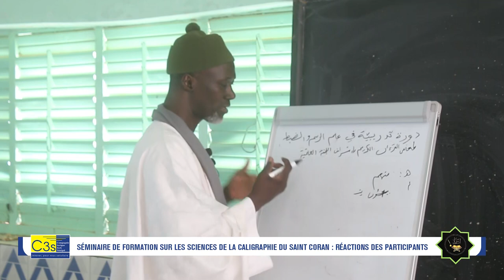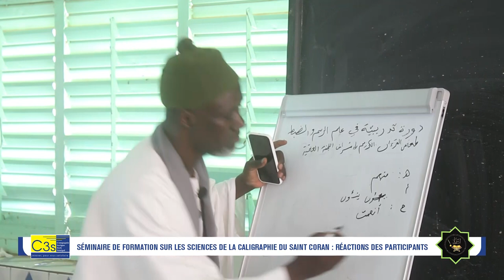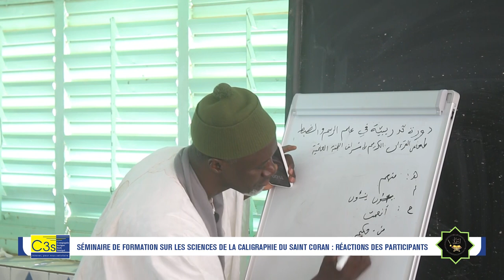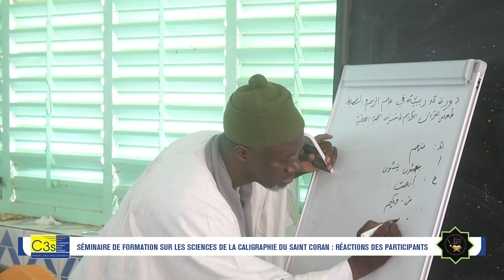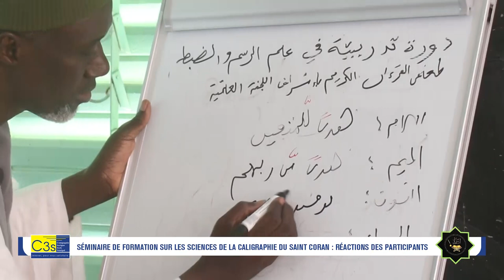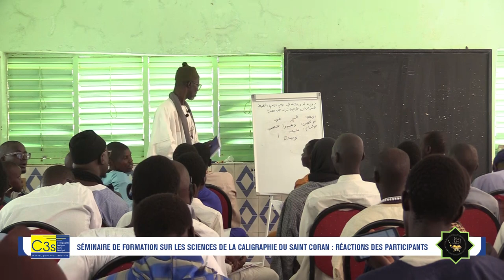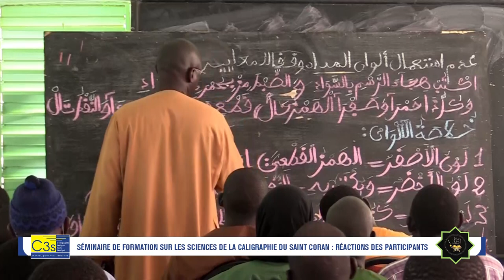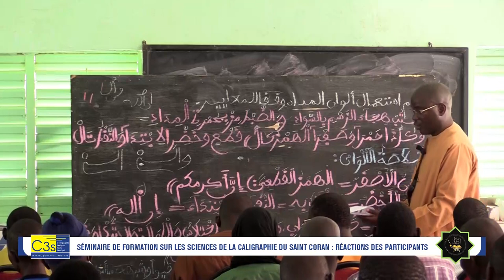Séminaire de Formation sur les sciences de la calligraphie du Coran : Réaction des participants